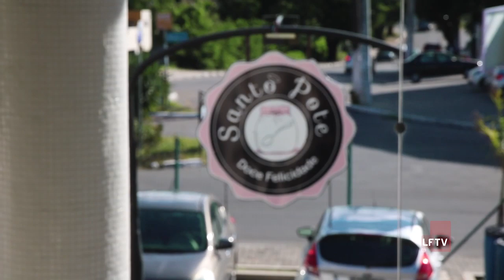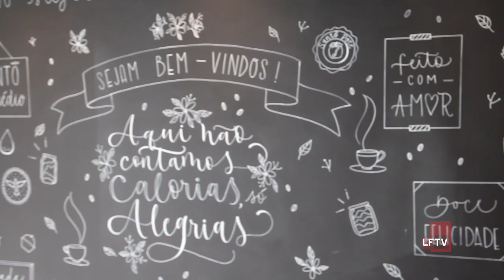Gente que Empreende - Empreendedorismo Digital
No programa de hoje Lícia Danielle recebeu a empreendedora digital Mariana Brito para um bate papo sobre Empreendedorismo Digital | Forte tendência